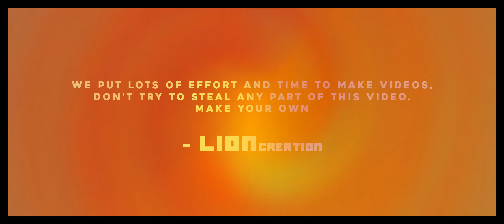About Beautiful Actress Keerthy Suresh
(தயவுசெய்து இந்த வகையான வீடியோக்களை ஆதரிக்கவும்)